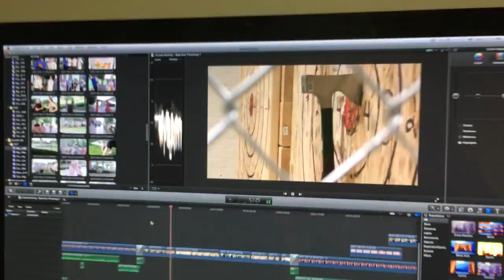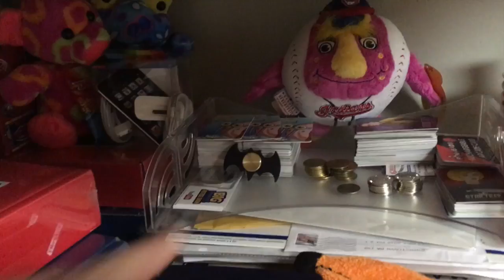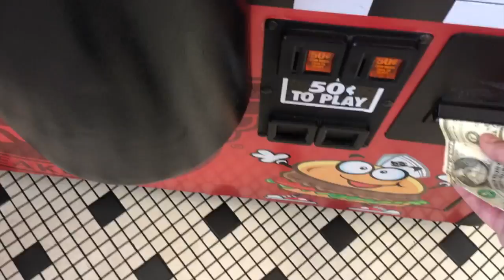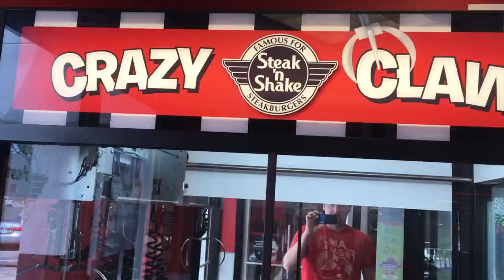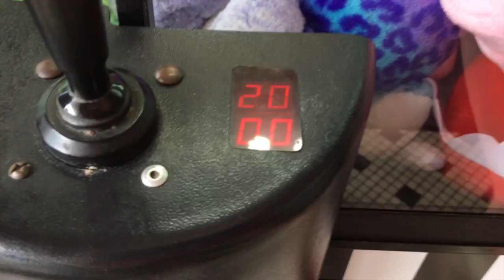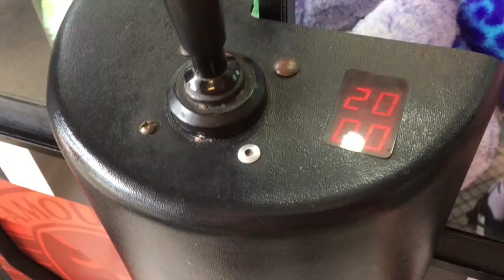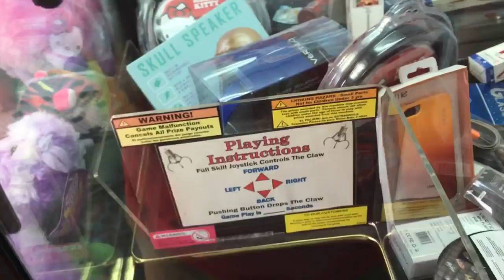Ditching Work To Play New GamerGreen Claw Machines - Big Wins! Arcade Show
Adam ditches work to play new claw machines he found using the GamerGreen claws machine locator.